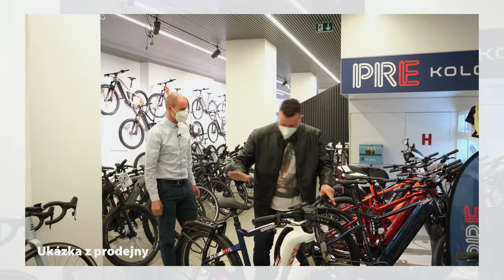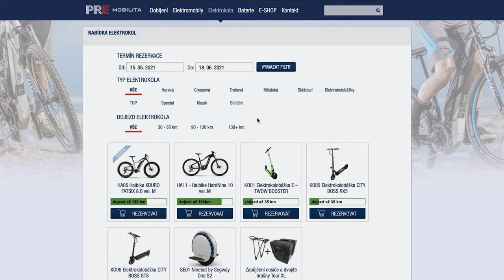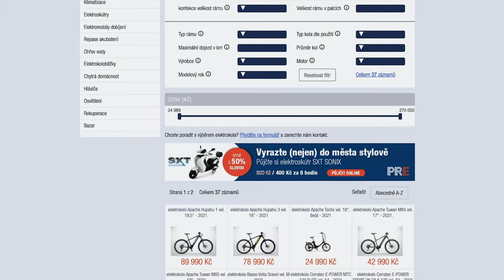🔋ELEKTROKOLO jako BUDOUCTNOST🚲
Tak jsem poprvé v životě jel na ELEKTROKOLE😅
Je to boží 👌 Doporučuji VYZKOUŠET ✌️

Díky za zapůjčení

Zdraví MAJKL 😃